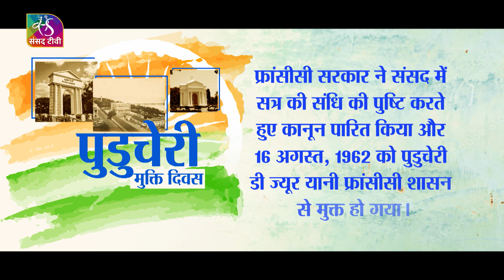Milestones Series: Puducherry Liberation Day | 07 November, 2022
Puducherry Liberation Day is celebrated every year on 1 November in the Union Territory of Puducherry, India. Puducherry was under the French East India Company for a long period in the 17th century. Besides Puducherry, Chandranagar, Mahe, Yanam, Karaikal and Masulipatam were also part of the French colony. After the independence of India in 1947, the freedom movement in Puducherry also intensified. And after seven more years of struggle, the people of Puducherry also became free from foreign rule.